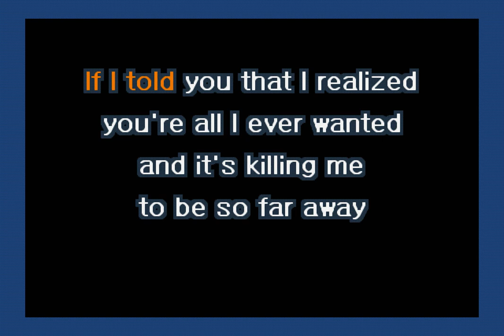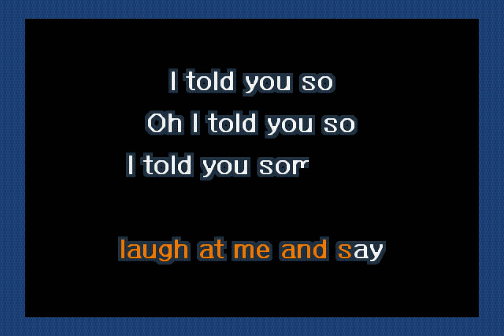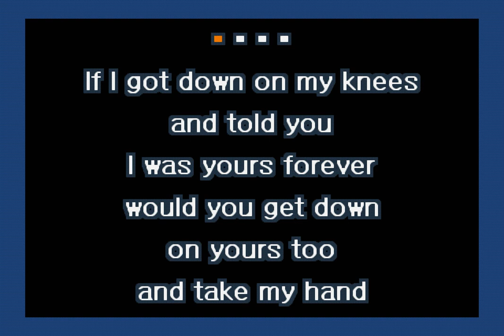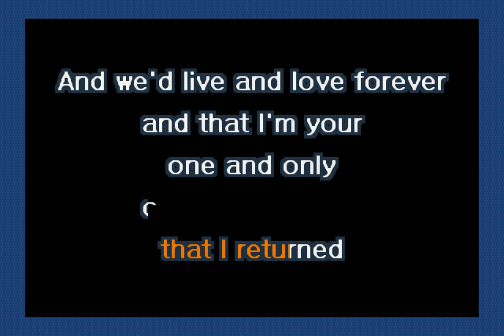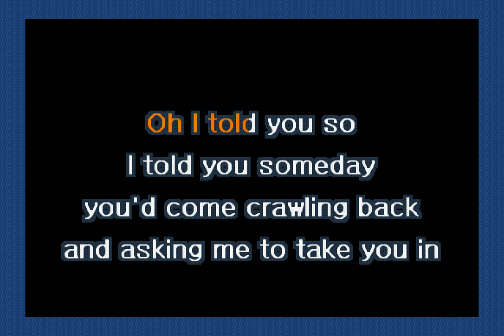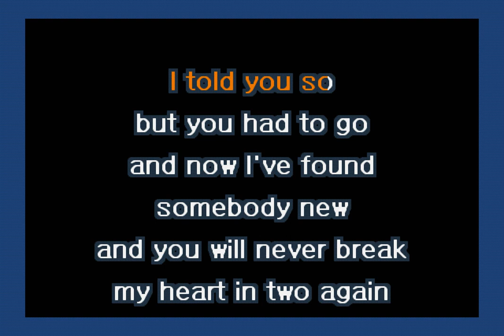Randy Travis - I Told You So (Karaoke)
A karaoke version of I Told You So by Randy Travis.